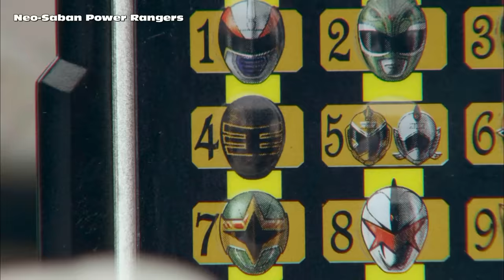Super Megaforce - Dairanger and Pre-Zyus Morphs and Fights | Power Rangers Official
Dairanger (Legendary Squadron Mode) and Pre-Zyus Morphs and Battles in Power Rangers Super Megaforce.

Power Rangers Super Ninja Steel Episode 8 (Caught Red Handed) premieres tomorrow.

With the Legendary Morpher and Ranger Keys, the Power Rangers can morph into every team of Legendary Power Rangers, gaining access to their powers, weapons, Zords and Megazords.  This video features almost every "New Powers" that were used in Power Rangers Super Megaforce.

Featured Super Sentai Seasons: Dairanger, Flashman, Maskman, and Changeman

These scenes are from Power Rangers Super Megaforce and Legendary Battle Extended Edition episodes. Power Rangers Super Megaforce is adapted from Kaizoku Sentai Gokaiger (Super Sentai). .